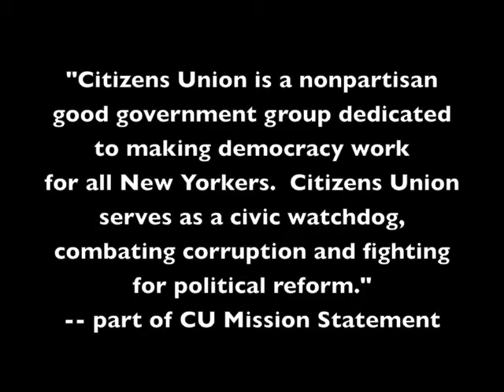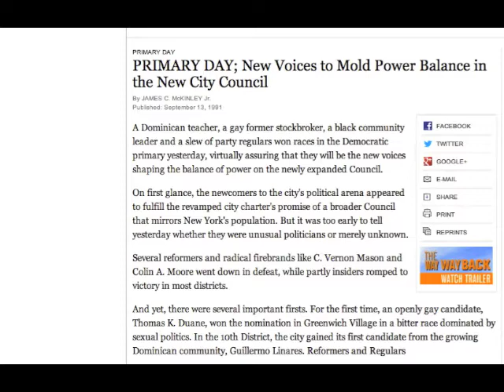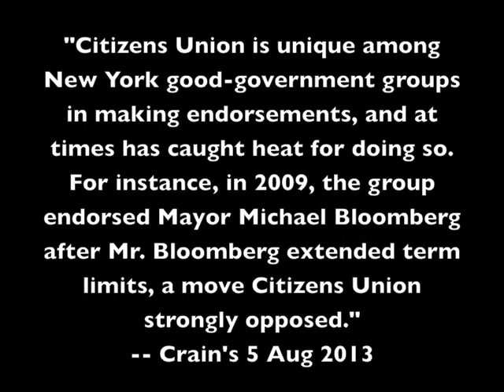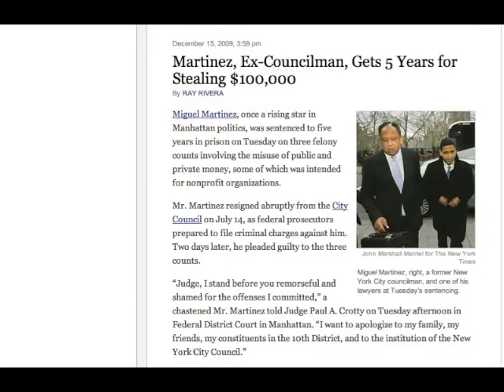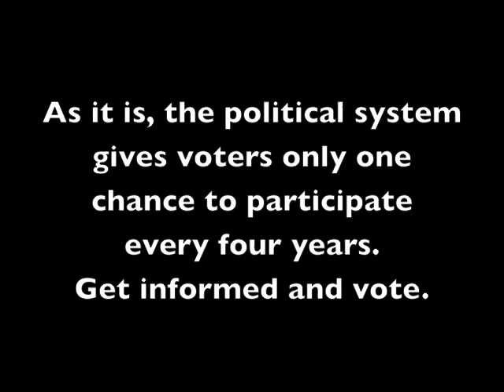Who Is Dick Dadey ? How independent is Citizens Union ?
Dick Dadey is the executive director of Citizen's Union, which describes itself as a good-government group. But the New York State Board of Elections has asked that Citizens Union register as a Political Action Committee for all of the electioneering that the group does.

Do we need a watchdog for our good-government groups ?

Read a free preview of "Roots of Betrayal : The Ethics of Christine Quinn"

Here are links to the sources of information used in the making of this YouTube video :